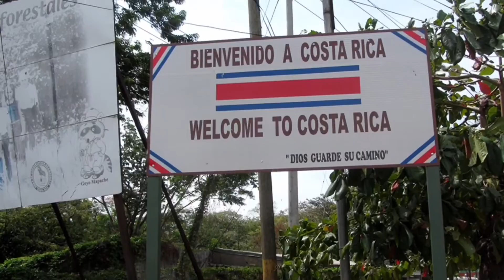Guanacaste, Costa Rica 2017 - SHOT ON GOPRO HERO 4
Trip to the Northern Coast of Costa Rica ,January 2017.

Filmed entirely on GoPro HERO 4